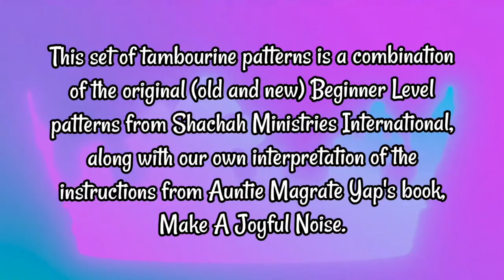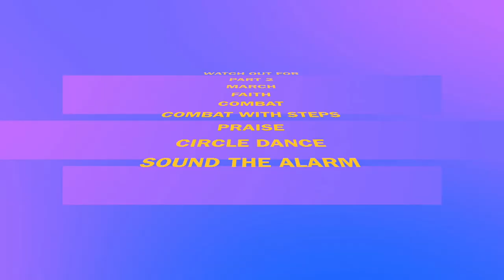BEGINNER TAMBOURINE DANCE STEPS FOR PRAISE AND WORSHIP: Basic Tambourine Dance Pattern Part 1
If you wish to adapt the patterns for your Dance Ministry, you are free to do so.

You can also check the following tambourine tutorials in the playlist.